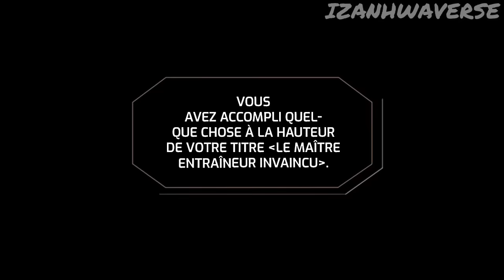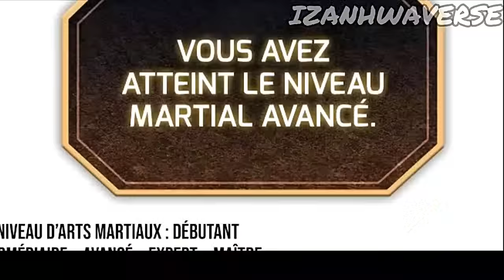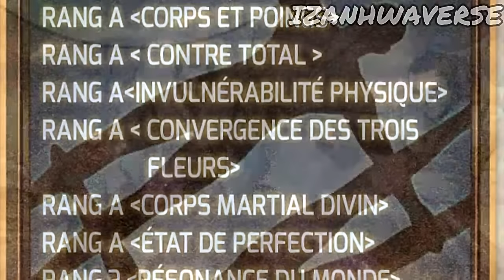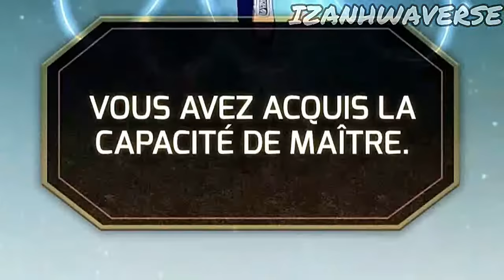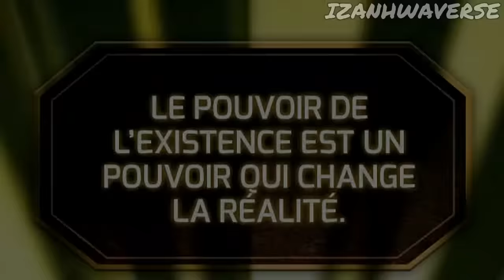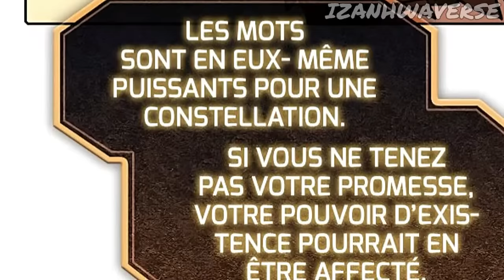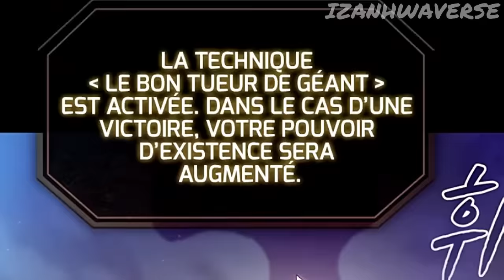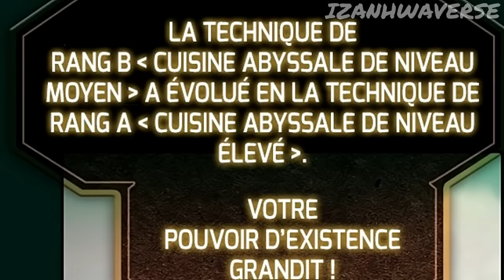Autrefois Humain, Il Devient Une Puissante Constellation Après Un Long Entrainement Dans Les Abysses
Mail ( seulement pour les demandes professionnelles )
TimeCode

0:00:00 - Prologue
0:00:01 - Episode 01
1:04:10 - IZANHWAVERSE (Pause)
1:04:14 - Episode 02
2:06:02 - Ending (Hommage à AKIRA TORIYAMA)
YEONSEUNG est un jeune chasseur. Un pratiquant d'arts martiaux. En quête de puissance, il est envoyé dans les abysses par la déesse de l'équilibre pour un entraînement long et périlleux. Elle lui révèle qu'il est le sauveur qui doit préserver le monde de la catastrophe à venir. Une fois dans les abysses, les événements se déroulent de manière différente.

Source : The Constellation That Returned From Hell

"Les images utilisées dans cette vidéo ne sont pas ma propriété, je ne fais que raconter et partager les histoires des auteurs qui font un excellent travail. The images used in this video are not my property, I only tell and share the stories of the authors who are doing a great job"